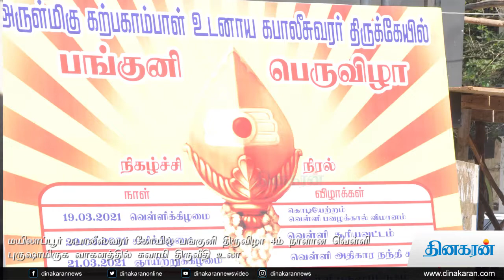கபாலீஸ்வரர் கோயில் பங்குனி திருவிழா 4ம் நாளான வெள்ளி புருஷாமிருக வாகனத்தில் சுவாமி திருவீதி உலா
மயிலாப்பூர் கபாலீஸ்வரர் கோயில் பங்குனி திருவிழா 4ம் நாளான வெள்ளி புருஷாமிருக வாகனத்தில் சுவாமி திருவீதி உலா